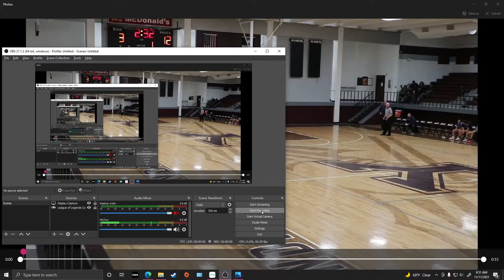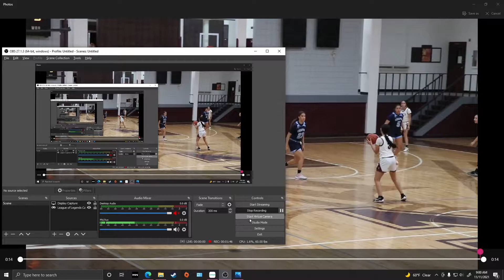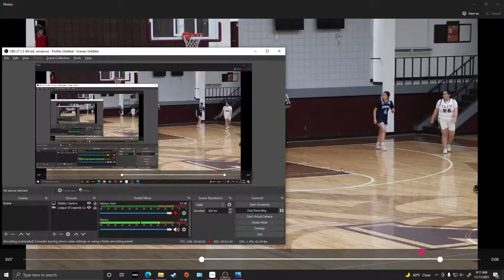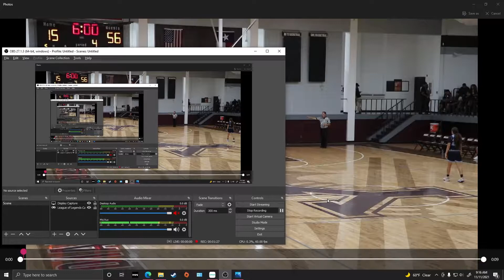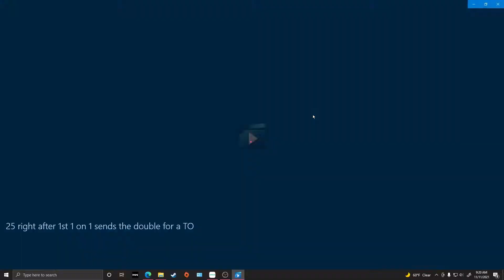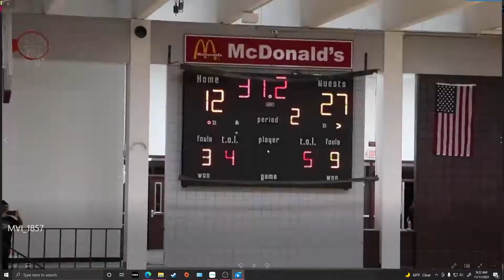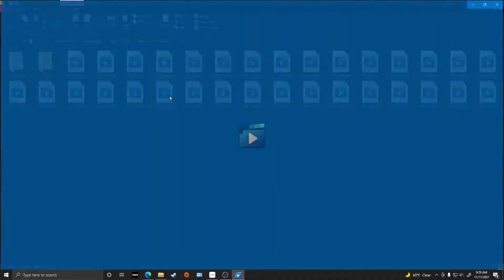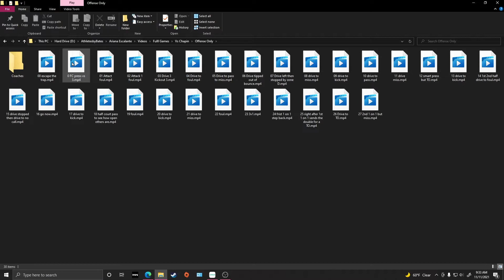Coaches Film for Ariana Escalante vs Chapin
Coaches Film for Ariana Escalante vs Chapin on 10 NOV 21. This game was very one sided. That isn't as bad as you thing it is, as long as you're willing to learn from it.